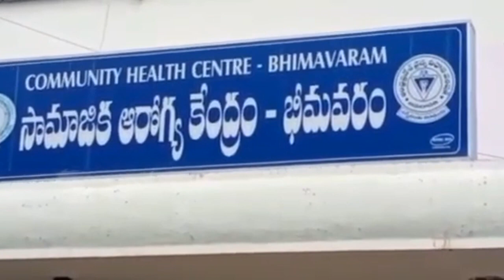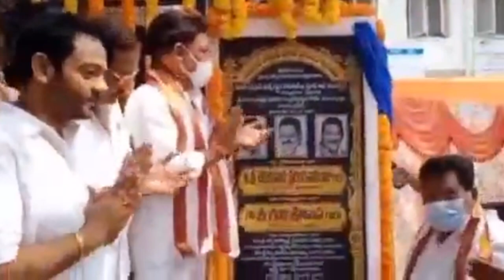TCN NEWS 26-10-2021 2